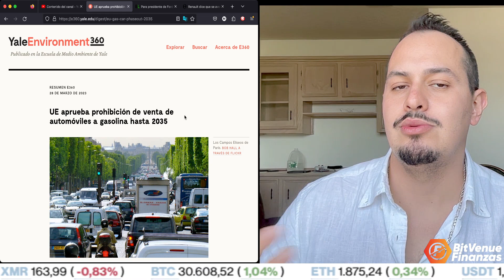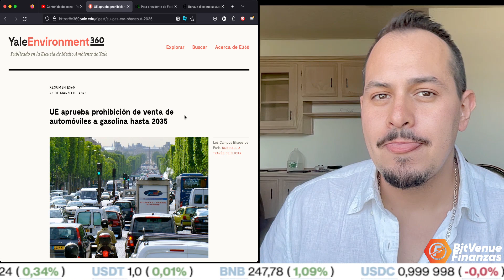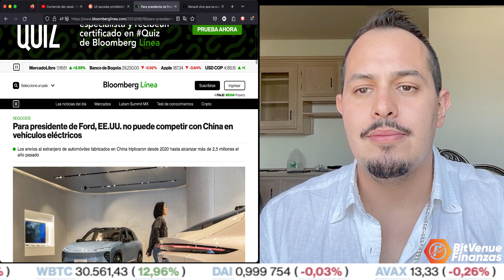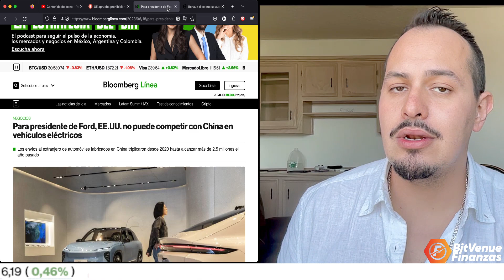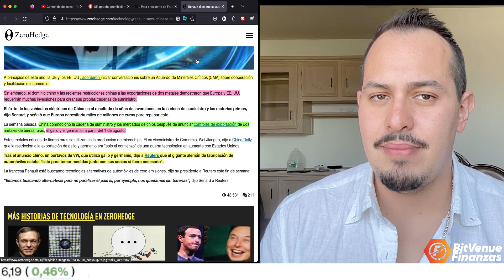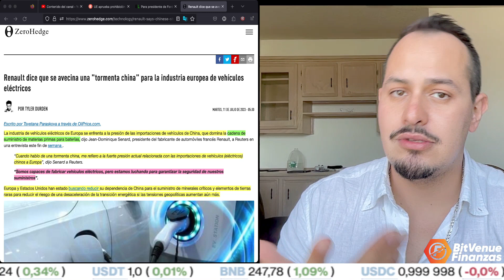VIENE TORMENTA CHINA HACIA EUROPA, LOS VAN A INUNDAR